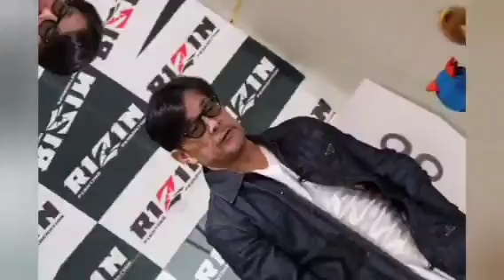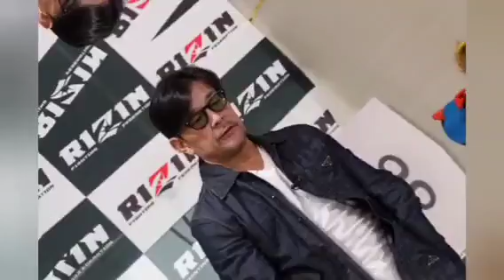YA-MANが全治2カ月の重傷で欠場。対戦相手の鈴木博昭が「お金を稼げるようになって闘う気持ちを忘れちゃったのかな？」【RIZIN.46】[Japanese sports]